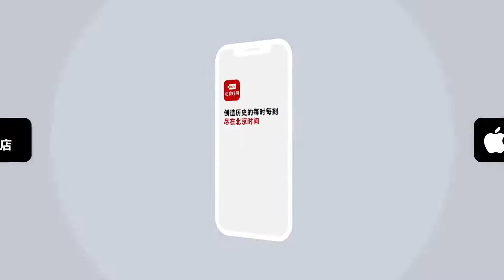54岁大叔卖糖葫芦供两个女儿读研：摆摊15年，一天干12小时挣300元